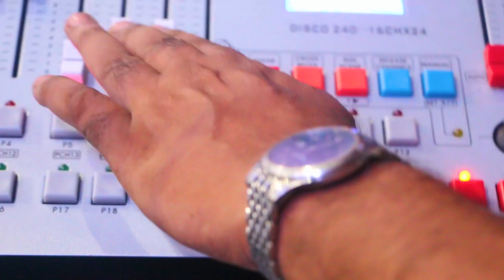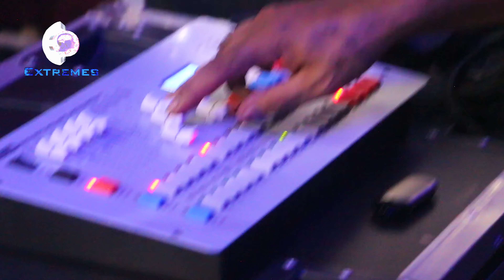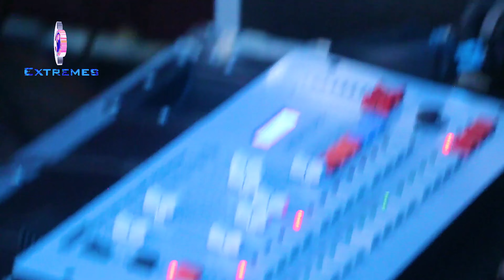Pokuru Pokuru Mal Sanakeli I Latha Walpola I Niroshani Janitha I Gee Nauka Show 2023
සියලුම හිමිකම් එහි මුල් හිමකරැවන් සතුවේ.

Join With Our Music Team,
Sing-Learn-Play With Us
Super Extremes Art Circle